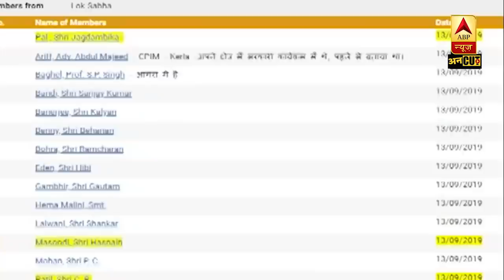Off The Record: स्मृति को क्यों नहीं मिला जहाज, नुसरत को छोड़ किसके साथ घूमती नजर आईं मिमी ?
Off The Record with Pankaj Jha में जानिए क्यों स्मृति ईरानी को नहीं मिला जहाज, नुसरत को छोड़ किसके साथ घूमती नजर आईं सांसद मिमी चक्रवर्ती और कांग्रेस की विधायक अदिति सिह की शादी से क्यों नदारद रहे कांग्रेसी नेता, साथ ही साथ पंकज झा से जानिए  राजनीतिक दुनिया की तमाम अनसुनी खबरें